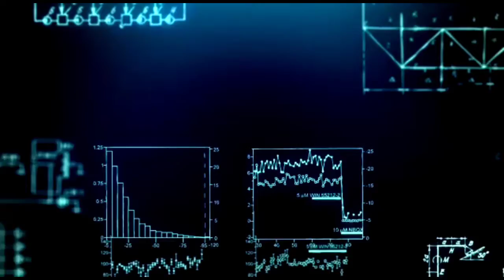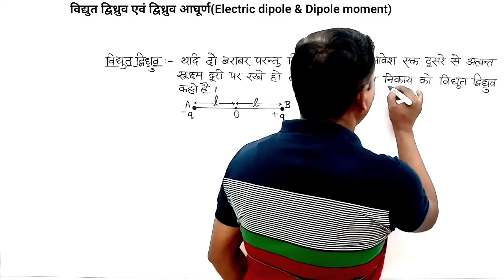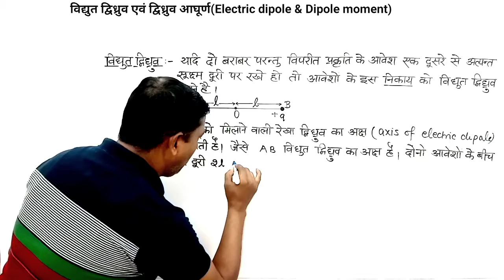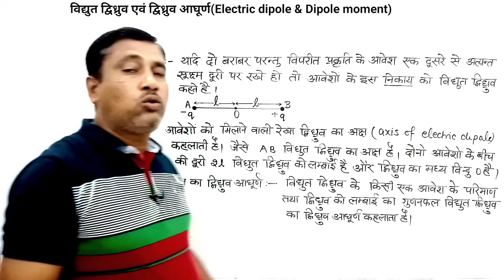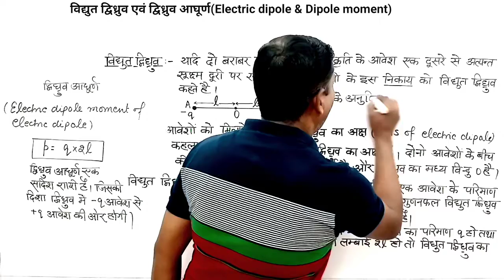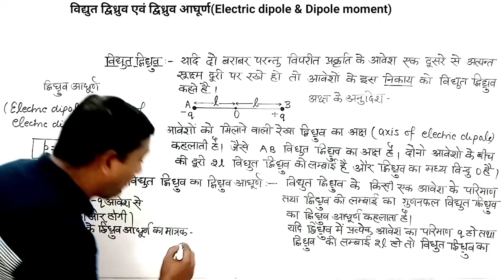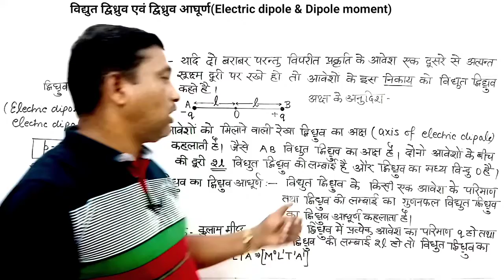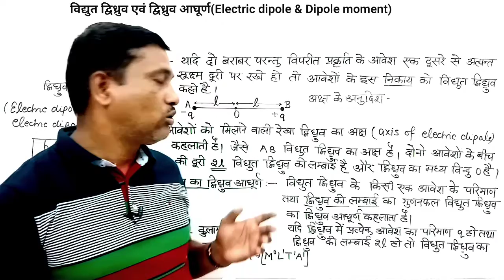Electric Dipole & electric dipole moment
Hi Friends Myself RB PRASAD
we will discuss about PRASAD,PHYSICS-1,TOPIC-ELECTRIC Electric Dipole & electric dipole moment
/UCc3qIpFBvc1xE85EVAorDZQ
RBPRASAD,PHYSICS-PART-1TOPIC-COULOMB'SLAW